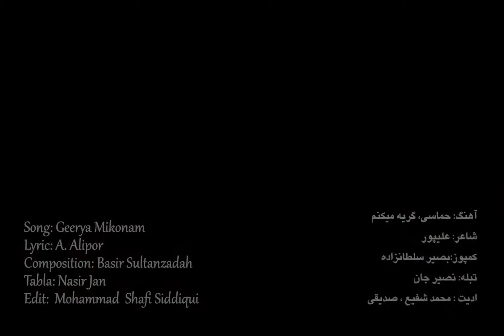Basir Sultanzadah| Afghan Song | Ghazal LIVE | Hammasi | 2023 | Geerya Mikonam| حماسي | گريه ميكنم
Basir Sultanzadah | Hammasi | Live VIDEO | بصير سلطانزاده | گريه ميكنم آهنگ جديد | آهنگ غزل افغانستاني | NEW AFGHAN SONGS 2023|

Song: Hammasi I حماسي | گريه ميكنم
Artist: Basir Sultanzadah / بصير سلطانزاده
Lyric: A. Alipuur
Compose: Basir Sultanzadah
Tabla: Nasir Jan
Music: live
Video: S. Siddiqui

Afghan Ghazal 42